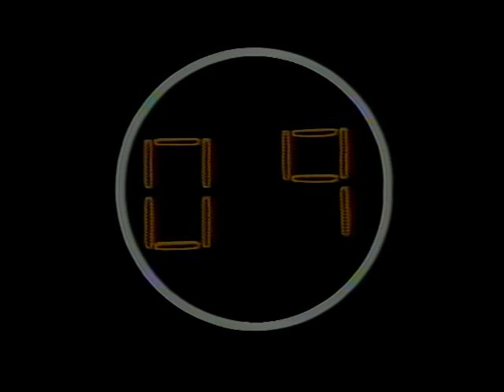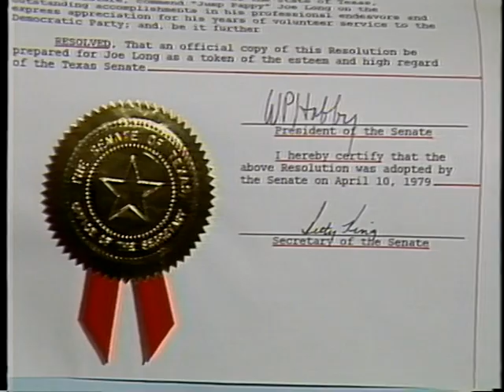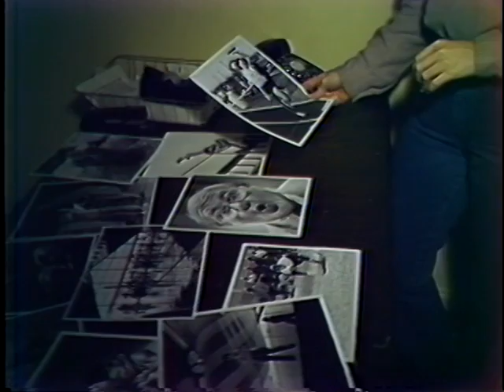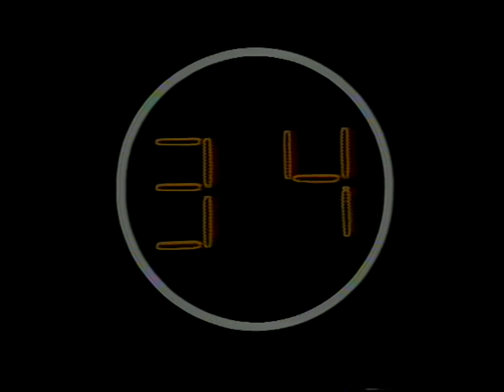KMOL News Stories